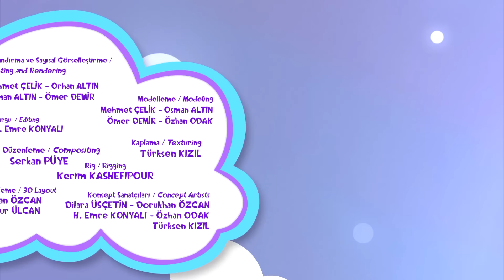Paylaşmak Çok Güzeldir #15 - Hayvanların Dilini Anlamak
Düşyeri